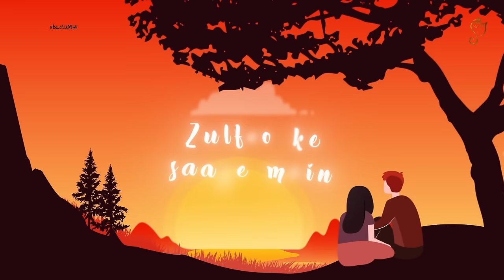Parvana Mujhe - Lyrical | Siddharth Parashar, Saurabh Das | StudiOSM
Song: Parvana Mujhe - Lyrical
Singer: Saurabh Das
Lyrics: Masshe Uddin Qureshi
Mix Mastering: StudiOSM, Mumbai
Label and Digital Partner: StudiOSM